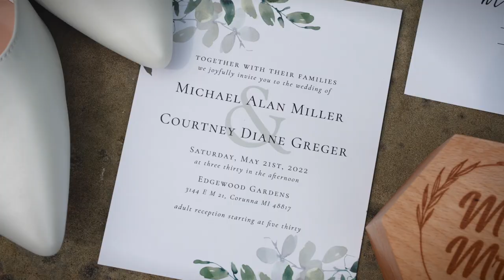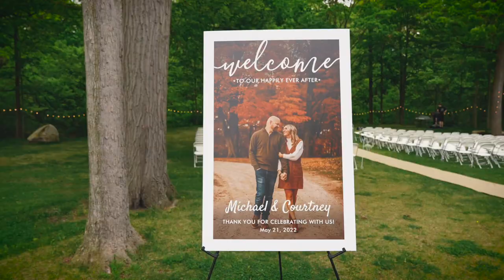Michael & Courtney Ceremony Highlight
Filmed on May 21st, 2022
Sovis Productions wedding videography in Michigan!